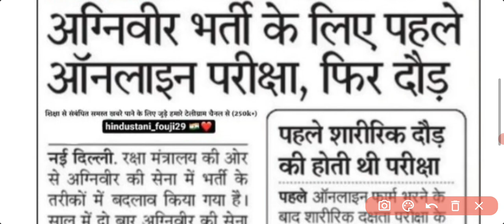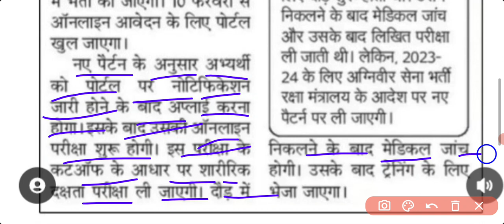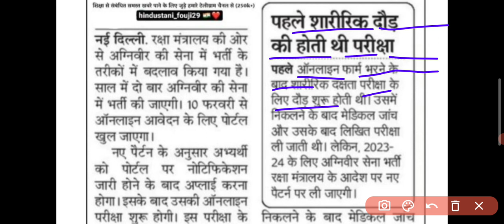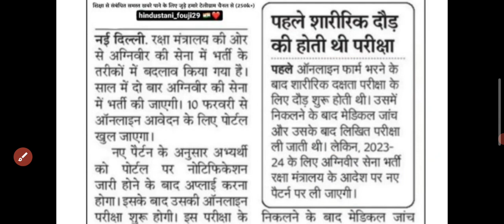2023 आर्मी भर्ती में पहले होगी Online परीक्षा || armybharti2023 || agniveerarmybharti2023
2023 आर्मी भर्ती में पहले होगी Online परीक्षा || armybharti2023 || agniveerarmybharti2023